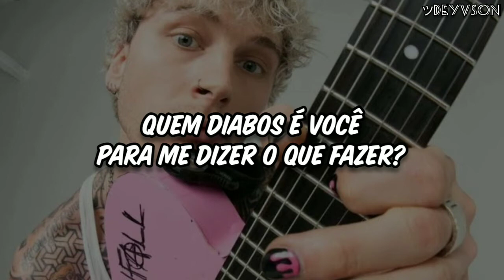Machine Gun Kelly - WWIII [Legendado| Tradução]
Machine Gun Kelly - WWIII legendado
Machine Gun Kelly - WWIII tradução
Machine Gun Kelly - WWIII letra